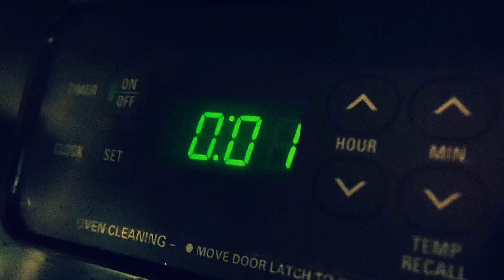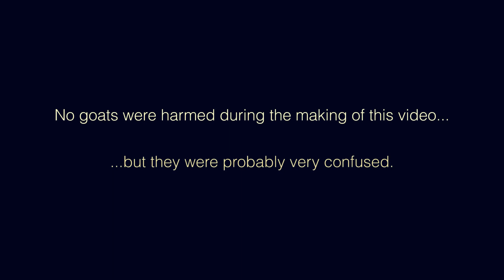Limbosa - Fight a Grizzly Bear (Official Music Video)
Music video for "Fight a Grizzly Bear"

LIMBOSA IS:
Chris Brock - Vocals/Guitar
Aaron Bossart - Percussion
Nik Kososik: Bass